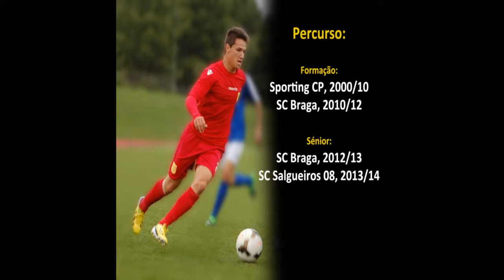Rubens Freitas best moments